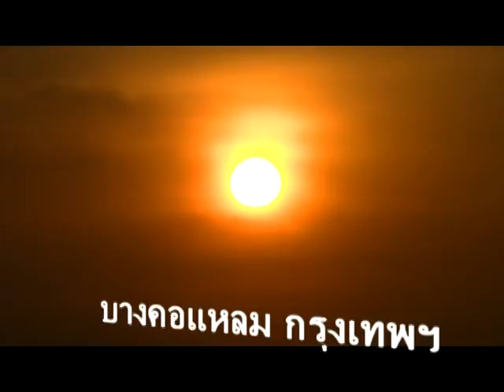suraphet 102 : Alma Paige : English Teaching : อ. แอลม่า 50/2011